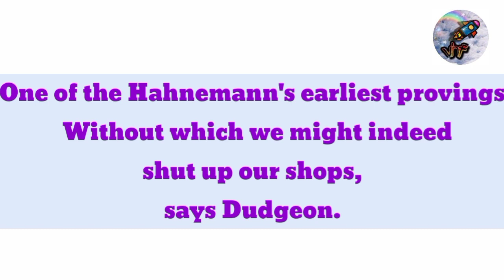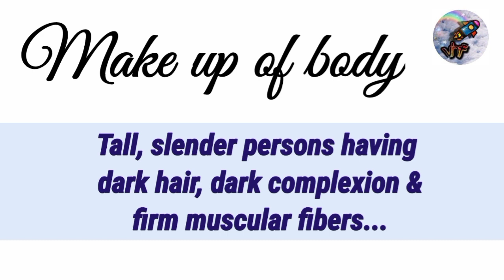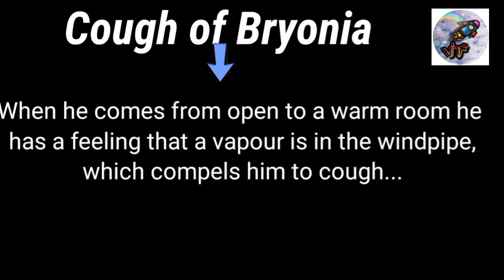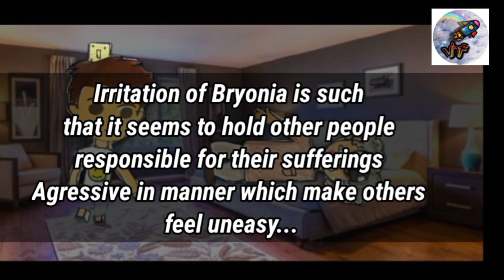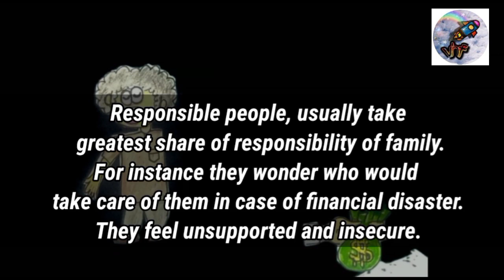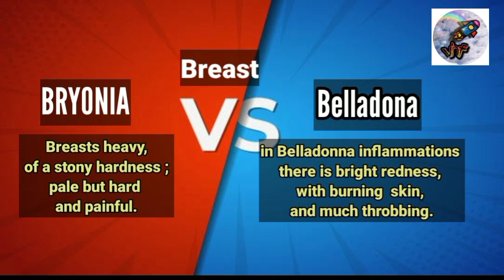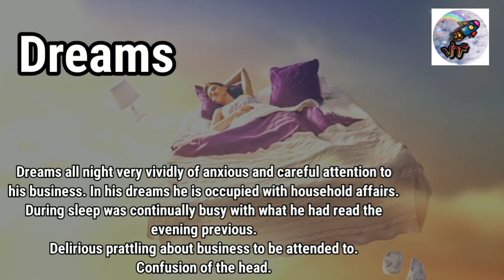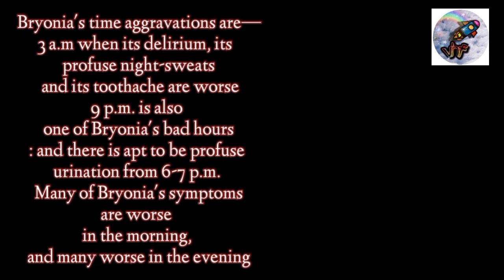BRYONIA ALBA - Homoeopathic Materia Medica- in brief!!!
Bryonia is one of the priceless remedies of Homoeopathy, especially useful in acute diseases. Bryonia is also a remedy of
very definite symptoms that can hardly be missed, therefore it is
one of the easiest to prescribe with assurance. It was one of
Hahnemann’s earliest provings—one of those “ without which”,
as Dudgeon says, " we might indeed shut up shop ”